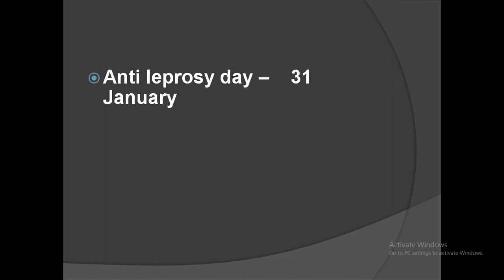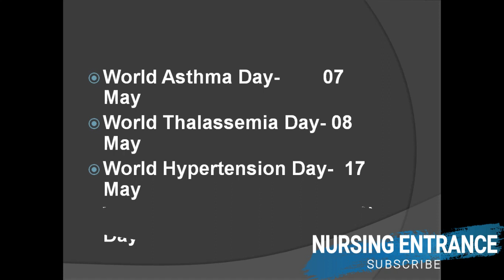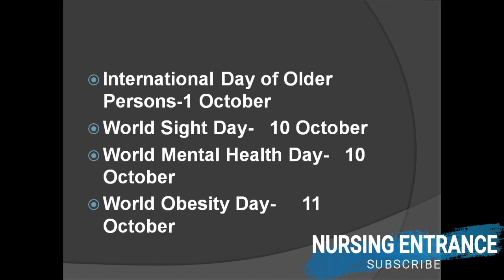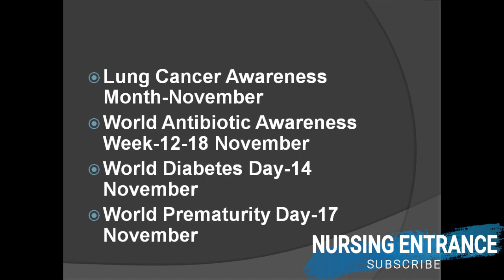IMPORTANT HEALTH DAYS